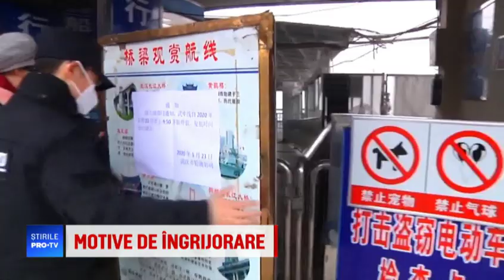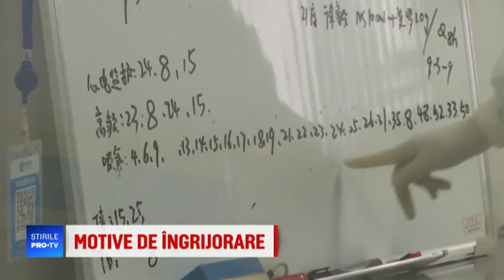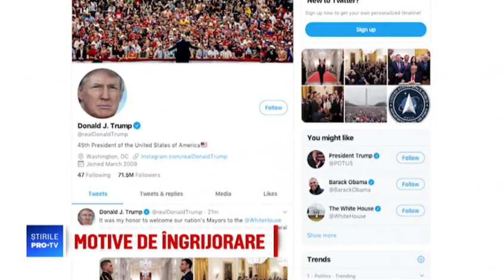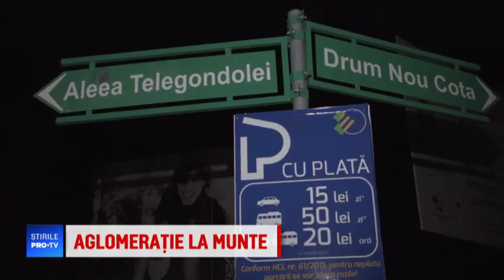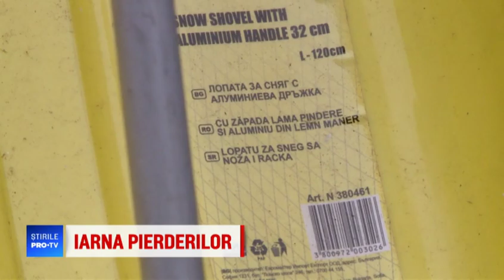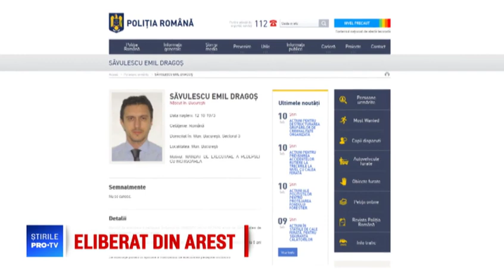Știrile PRO TV - 25 ianuarie 2020